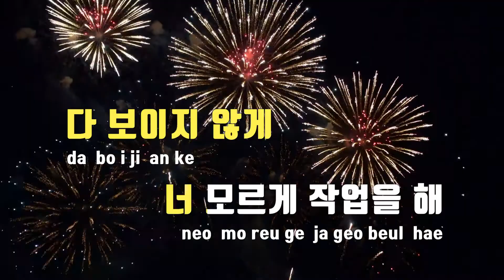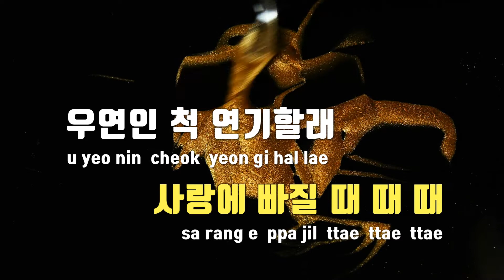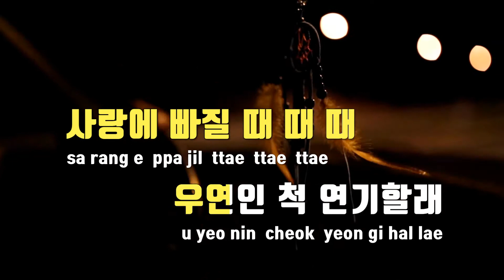[TJ노래방 / 멜로디제거] C.I.T.T(Cheese in the Trap) - 문별(마마무) / TJ Karaoke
C.I.T.T(Cheese in the Trap)  --  문별(마마무)